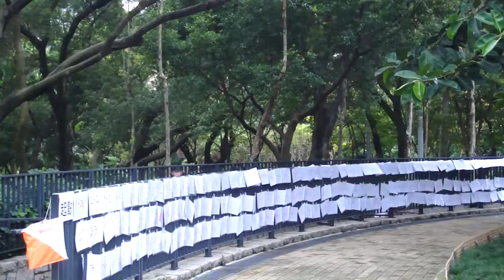定向接力賽-公開組出發;大梁返起點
20090705-Y2Y短途定向接力賽-維多利亞公園